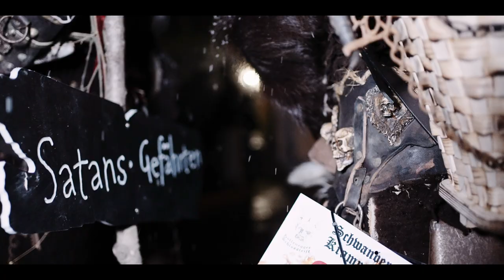Krampus / Perchtenlauf Schwanberg, Steiermark 2022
Krampus und Perchten haben in Österreich ein lange Tradition. Der Krampus ist grundsätzlich der Begleiter vom Nikolaus. Perchten hingegen sollen böse Geister vertreiben und sind ein Fruchtbarkeitssymbol für das kommende Jahr. Das Auftreten der Perchten ist somit nicht auf die Adventszeit begrenzt und auch sein aussehen unterscheidet sich vom Krampus.

Dann freue ich mich tierisch…
 …über einen Kommentar!
 …wenn du das Video mit Freunden teilst!

Mein basic Equipment:
Kamera: Sony A7III / iPhone 12 Pro /DJI Mini2
Stabilisator: DJI Osmo Mobile 3
            DJI Ronin RS 2
            4-Achs Federarm
Filter:  Variable ND-Filter
           Filter Mount
Hülle:  iPhone 12 Pro Lens Case schwarz
Audioaufnahmen: Olympus LS-P4